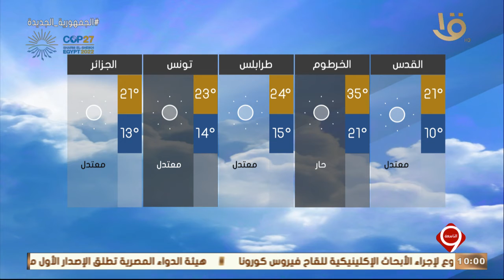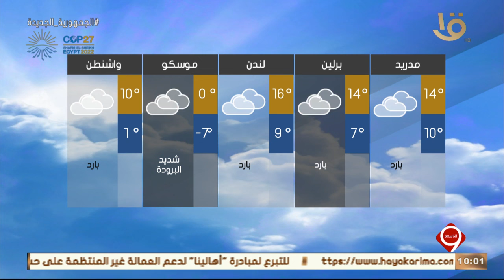نشرة التاسعة | بيان بدرجات الحرارة المتوقعة غداً على مختلف أنحاء الجمهورية